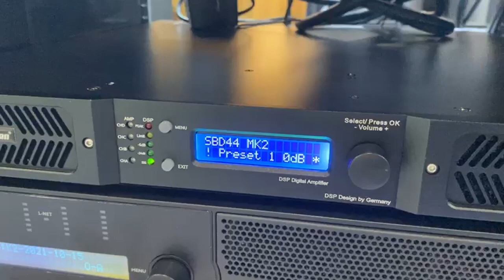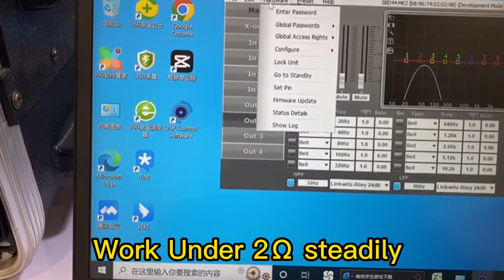Amplificador de potencia digital D4-3000 con DSP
●Amplificador de potencia digital de clase D de 4 canales
●Tamaño mini 1U, conveniente para aplicaciones de gira
●Adecuado para altavoz superior, altavoz de rango completo, conjunto de líneas;
●Trabaje por debajo de 2Ω constantemente!
●Estructura de circuito precisa y razonable
● Trae un sonido súper confiable
●Operación en modo puente
●Protección de temperatura;Protección contra sobrecorriente;Protección contra cortocircuitos incorporada